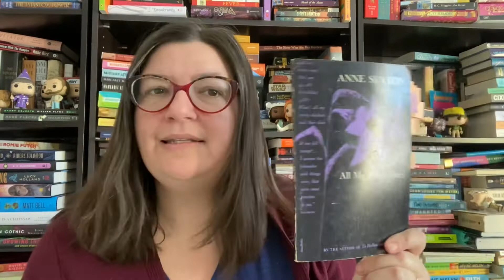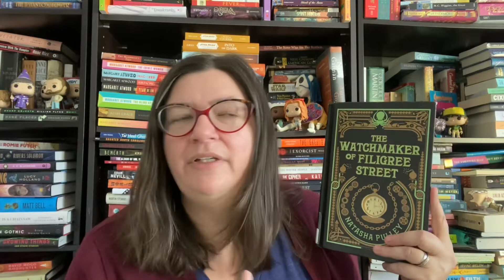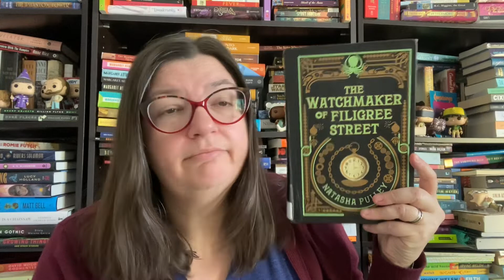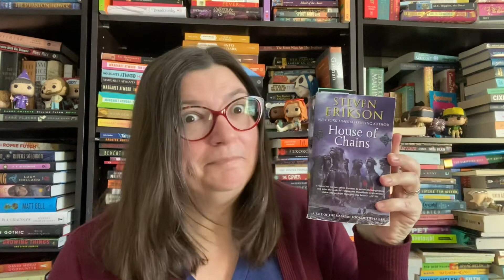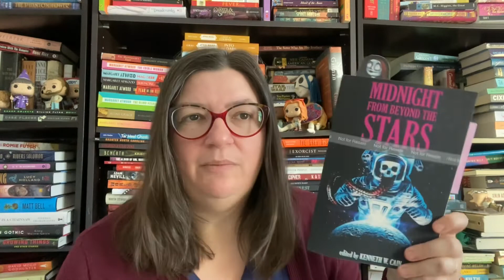Fiberartsy Reads / Weekly Reading Wrap Up - 1/22/22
Hi friends!  (This took absolutely forever to upload. Phew.) let’s chat about my reading for this past week.

Books Mentioned:
The Hay Bale by Priscilla Bettis
All My Pretty Ones by Anne Sexton
The Watchmaker of Filigree Street by Natasha Pulley
Stolen Tongues by Felix Blackwell
Stranded by Bracken Macleod

Let’s connect!